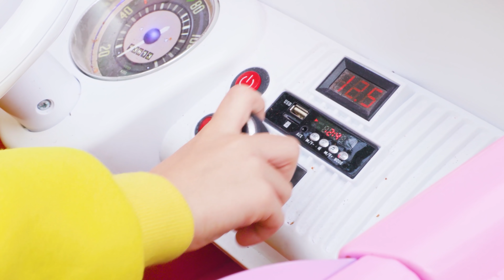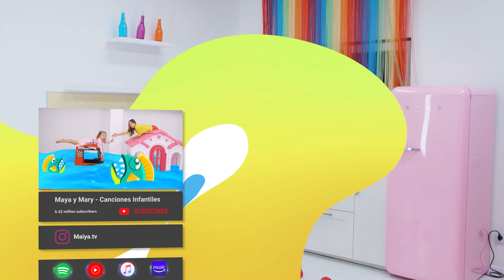Maya hace muchos globos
Maya tiene un globo pero quiere más

Project Maya y Mary están desarrollados y son propiedad del sello musical "Joy Action Media".